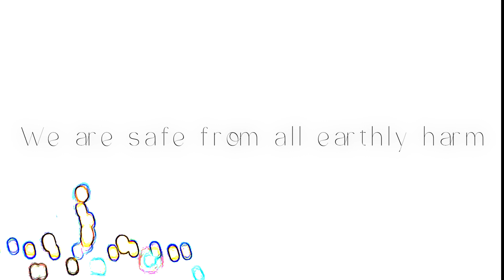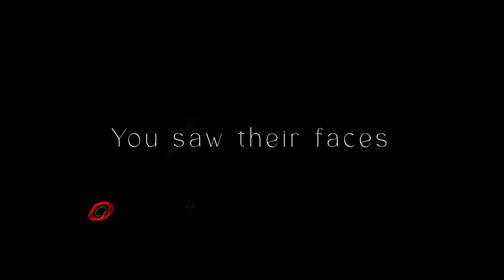Escape (with lyrics)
Credits:
Milutin Krasevic - vox, synths, samples, loops
Luna Skopelja - vox
Todor Zivkovic - guitar
Dejan Skopelja - bass
Srdjan Popov - mix/master